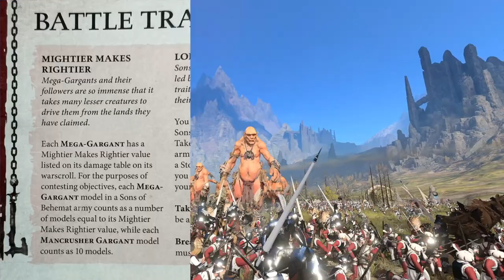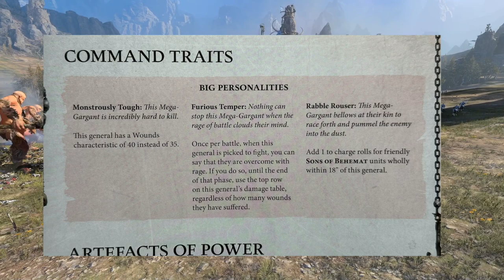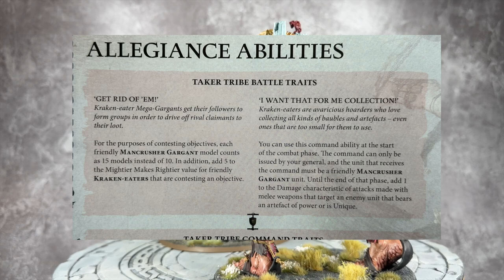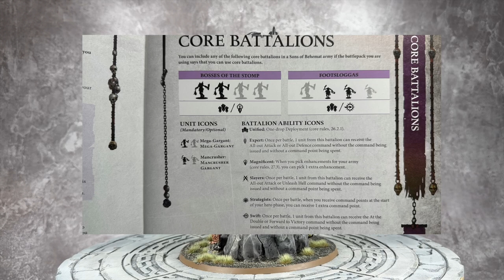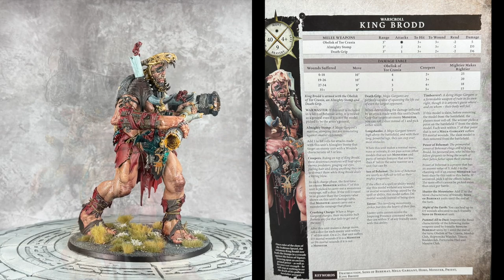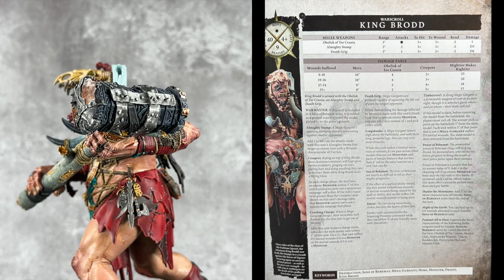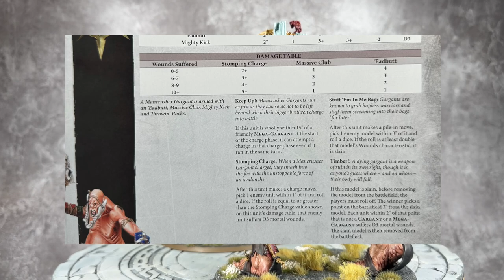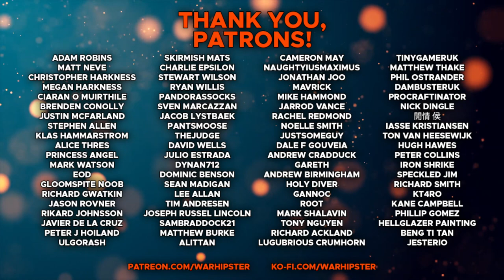NEW: Sons of Behemat Battletome Review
The Sons of Behemat are here and they mean business. A massive thanks goes out to Games Workshop for sending the Battletome to me nice and Early to review for all of you! I'm really excited to see what these guys do on the table top with their brand spanking new Battletome. Also that King Brodd is a bit cool eh?